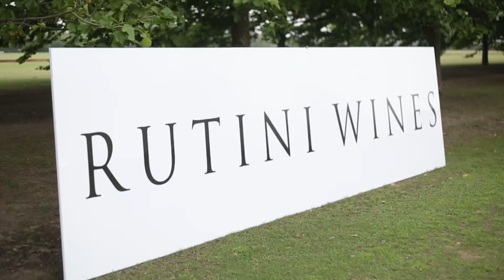LICERE | Thai Polo Cup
Cliente: Licere
Productora: Ideas en Foco
Cámara: Gonzalo Ramon, Andres Ferrand, Jose Martin Formaro
Post producción: Juan Buzzelli
Equipamiento: Samsung NX1, Canon 5D, Sigma 20mm f1.8, Canon 50mm f1.8, Drone Phantom II
Año: 2016